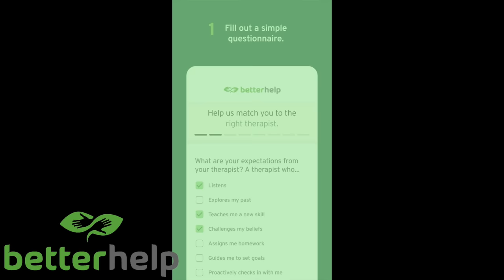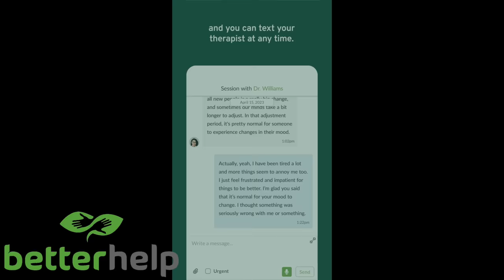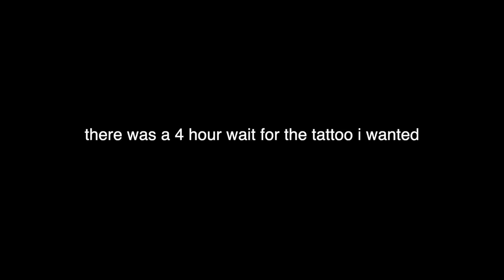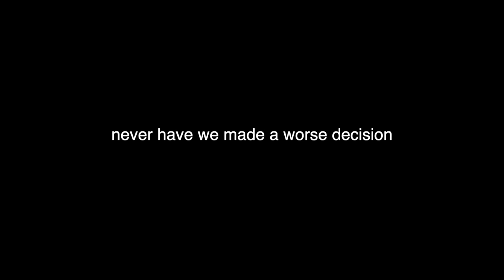glowing up so hard my parents disown me (tattoos, piercing)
they/ them

i feel closer to myself, the child i once was, freely and unabashedly led by joy in my self expression. no cause for self reflection or ridicule, aside from dealing with the negative reactions of being judged or bullied,  just being and doing.

Listen to Enter Sceptre on all platforms.

~c